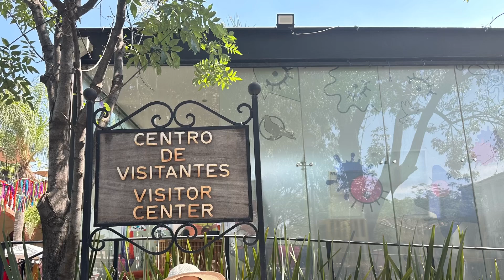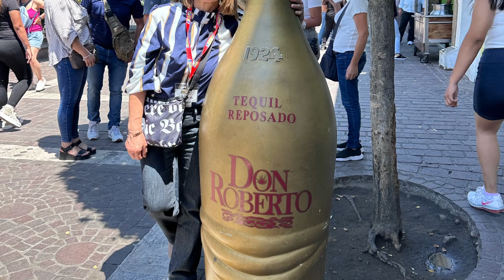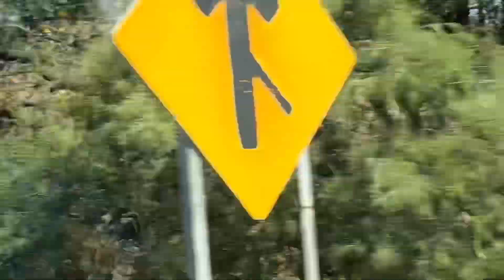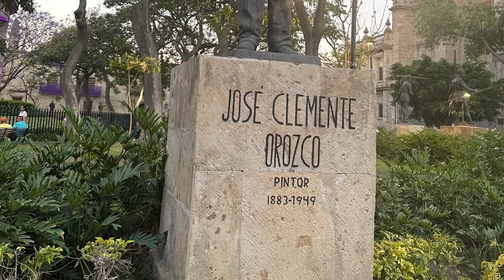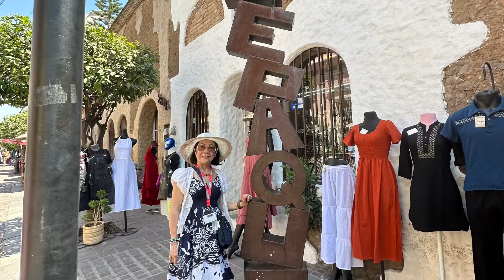Guadalajara City, México March 2024.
Guadalajara is the Capital City in the State of Jalisco, México with approximately 1.5 million people, from the city’s great beauty, it was given the nickname Perla del Occidente ( Pearl of the West), but some might say it was because of Tequila and Mariachis!